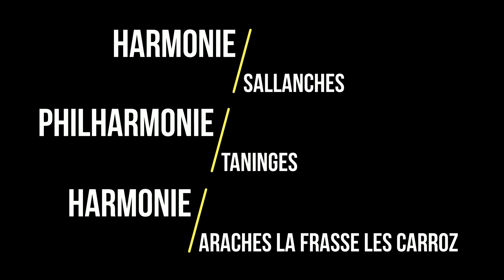Battle of the Dinosaurs - Giuseppe Calvino (H.M. Sallanches)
Concert du 8 décembre 2018.